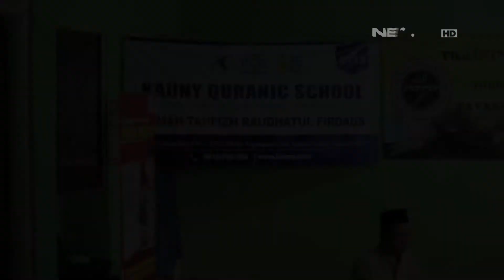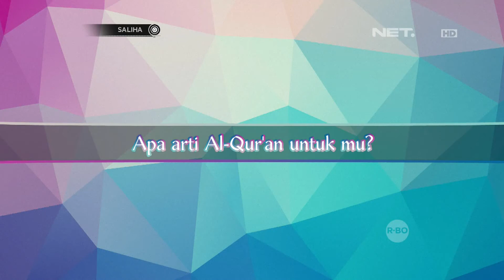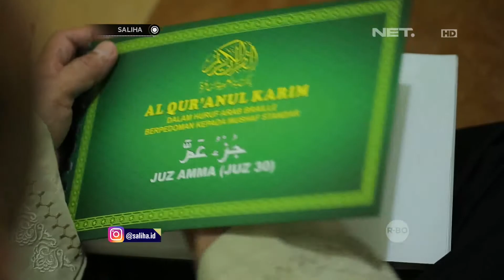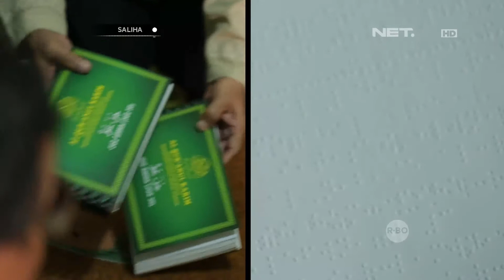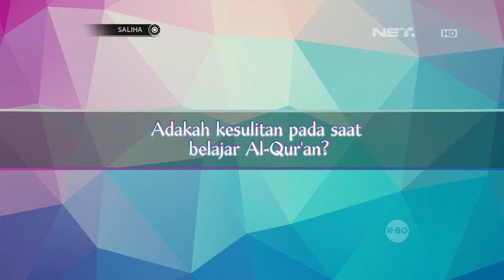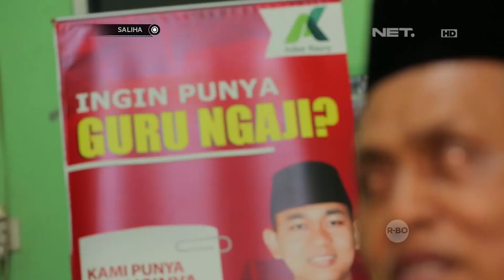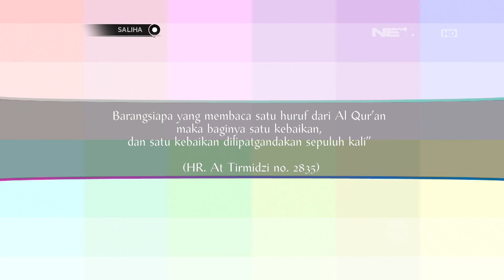SALIHA - Kauny Qurany School, Ajarkan Para Tunanetra Membaca Al Qur'an